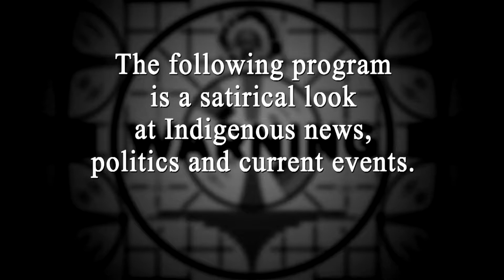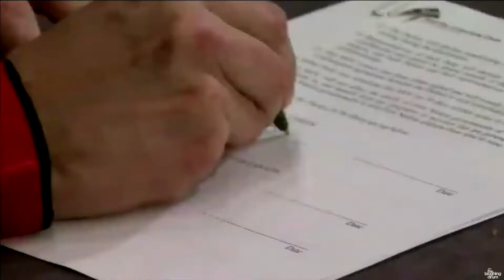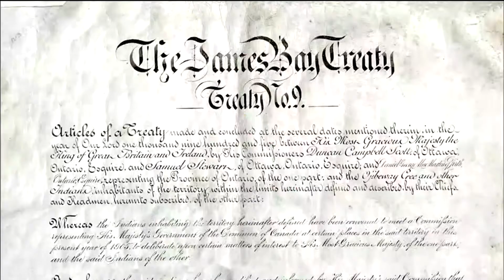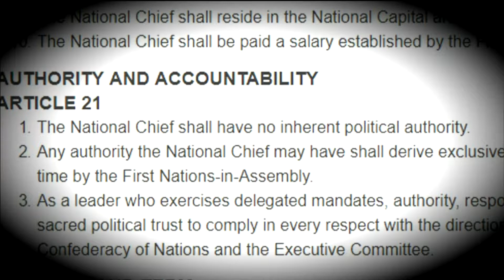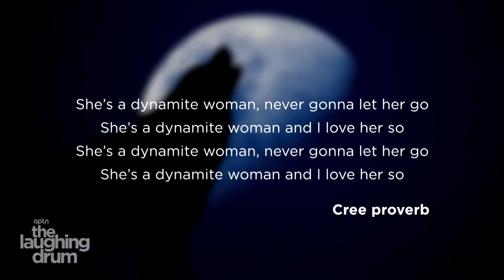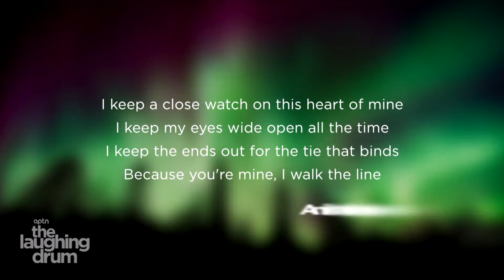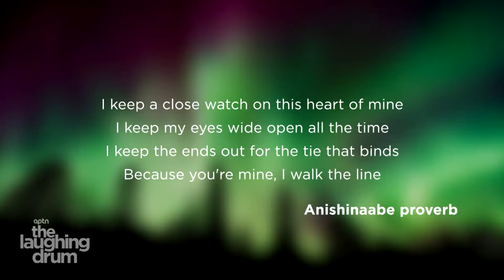Starting a new season w/highlights from last season—because Tim forgot to book guests | Full Episode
Host Tim Fontaine kicks off a new season of The Laughing Drum by sharing highlights from the show's last season—because he forgot to book guests for the premiere.